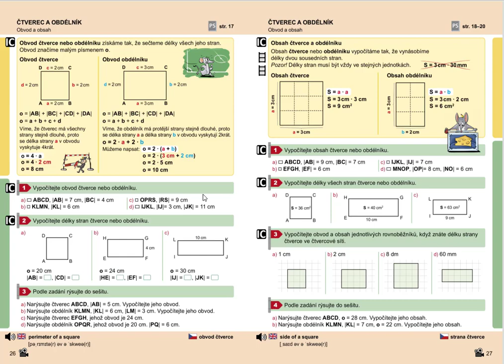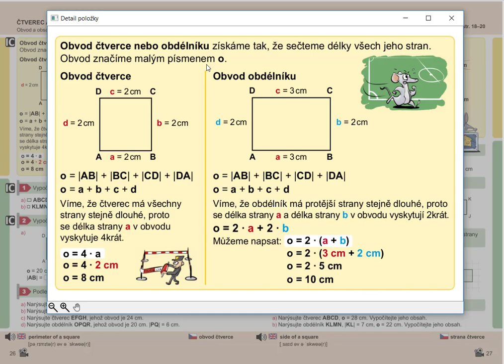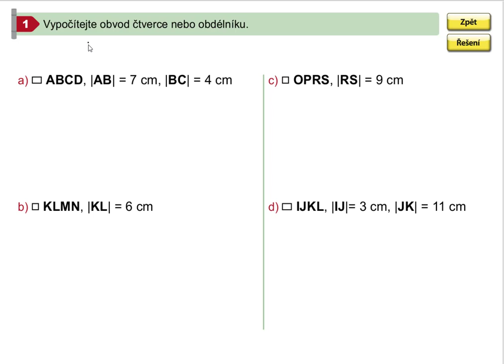Obvod čtverce nebo obdélníku, Geometrie pro 5.roč., str. 26, cv. 1